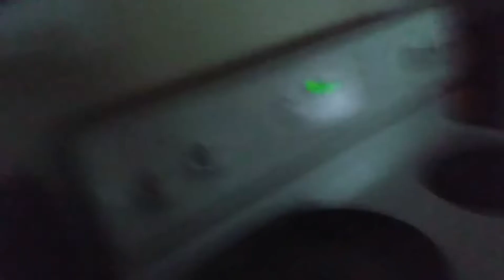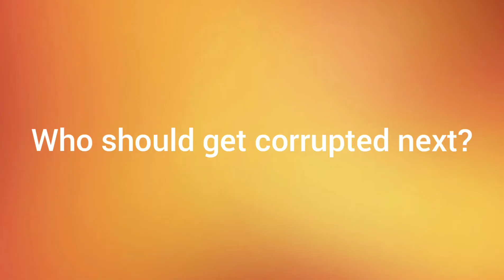Woofy Z Plush Movie: Sonic.exe 3!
Who should get corrupted next?